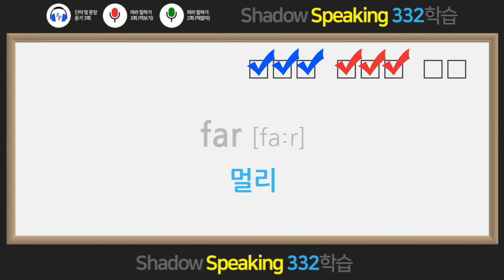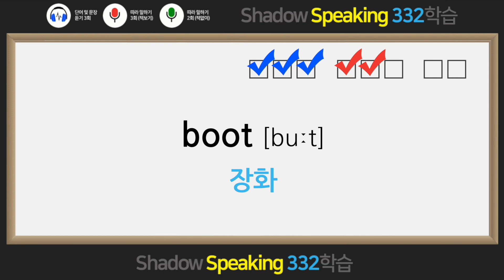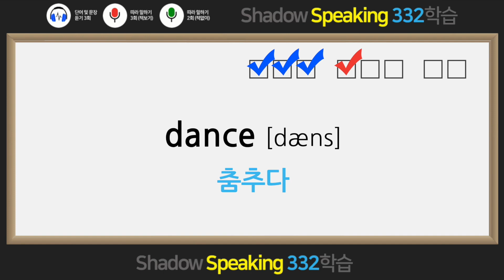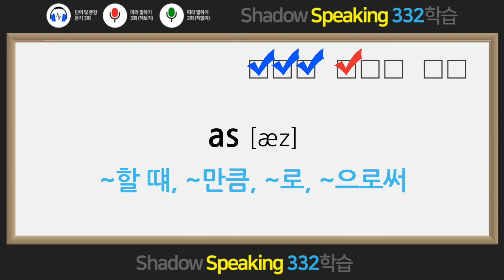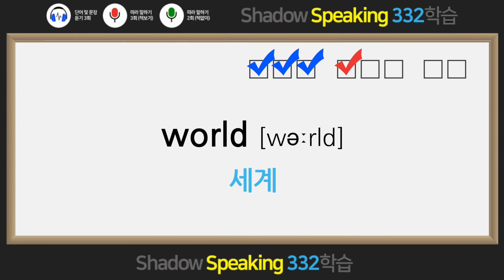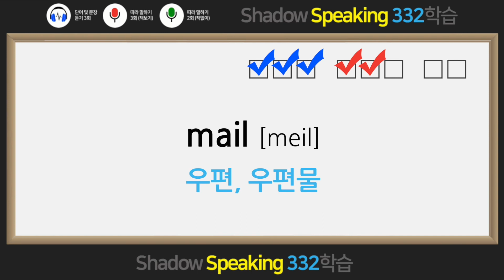영단어34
왕초보 필수 영단어 960은 단순한 영어 단어장이 아니다. 영어를 여러 차원에서 기억되고 활용하는 방법인 Shadow Speaking(낭독 훈련)을 통해 ‘스피킹 암기’가 가능하도록 연습하여 영숙어를 통해 영어를 익히도록 설계된 신개념 학습법이다.